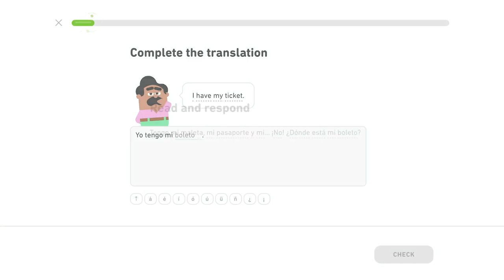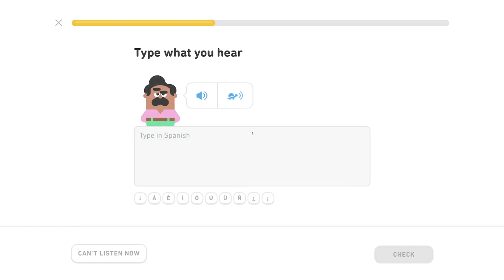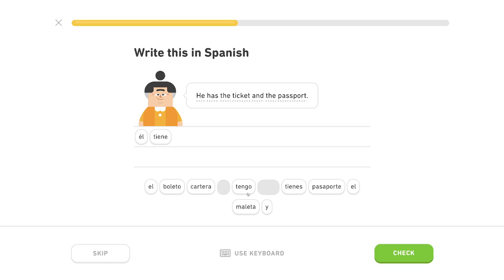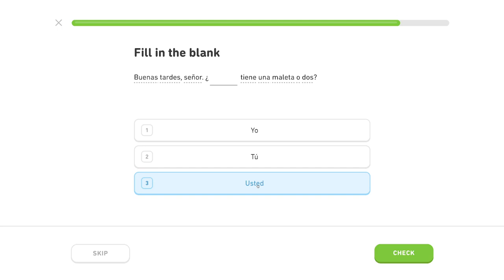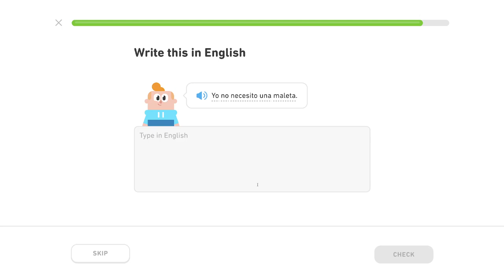🇪🇸 Cestovanie 2 - Level 3/6, lekcia 3/4 - Španielsky s Yetim